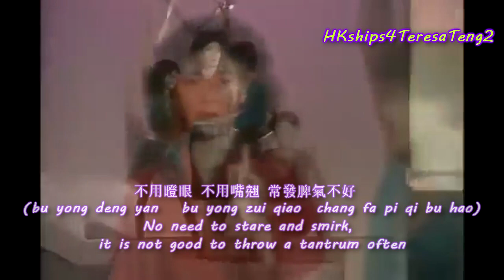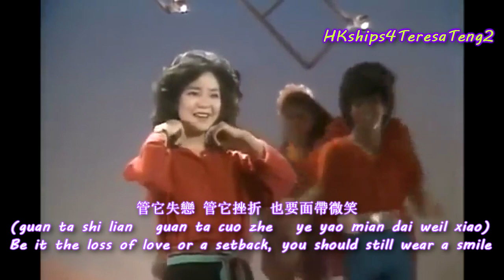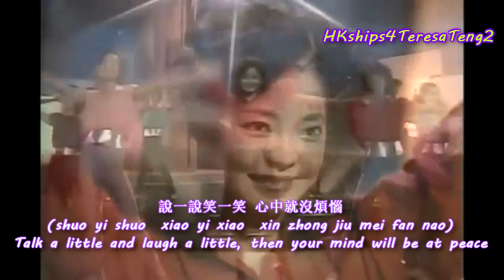鄧麗君 Teresa Teng 說說笑笑 Talk A Little Laugh A Little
Talk A Little Laugh A Little, and have a good New Year 2019!

~ published in 初次嚐到寂寞 - Taste Loneliness For The First Time (1982), 別把眉兒皺 - Do Not Knit Your Brows (1982), and 天國的情人 Heaven'’s Lover (2005)